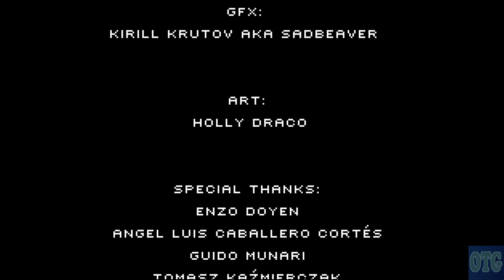Twitch Highlight: Thunder Paw - Platinum Trophy Hunt + Final Boss (long play)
Fun times with cheap-o indie games! Who wouldnt want to play as a gun wielding, robot killing, doggo!?